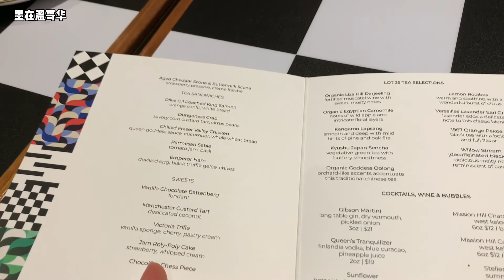我们的下午茶时光｜温哥华费尔蒙酒店 High Tea at Fairmont Hotel Vancouver